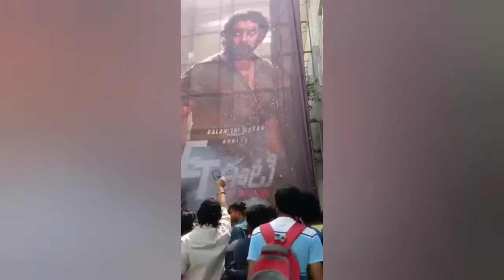Etharkum thuninthavan FDFS at Hyderabad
Etharkum thuninthavan FDFS